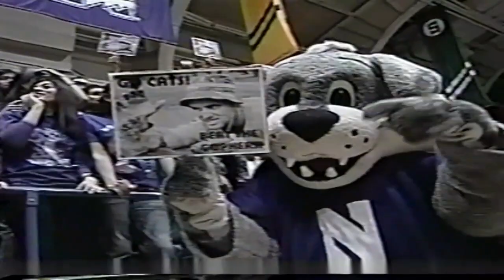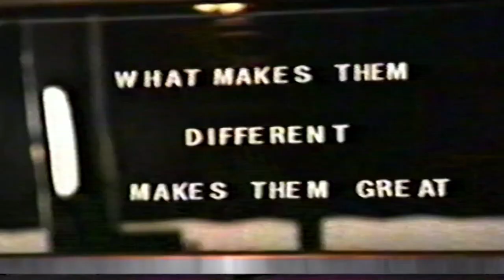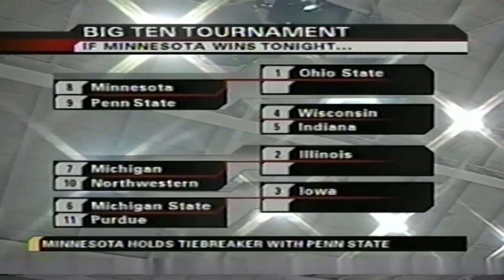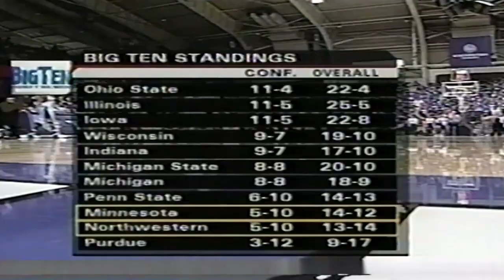March 4, 2006 - Minnesota at Northwestern